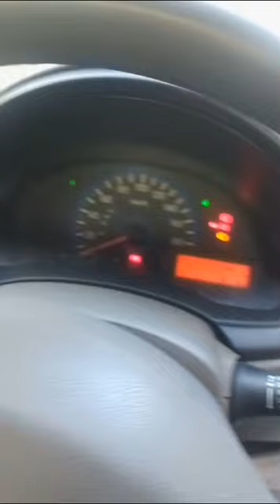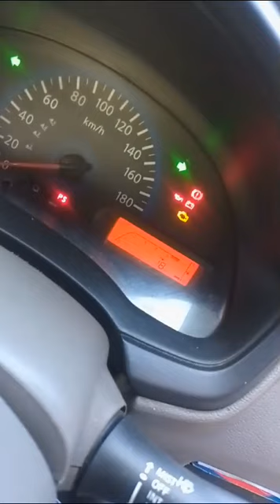When your has a faulty light bulb